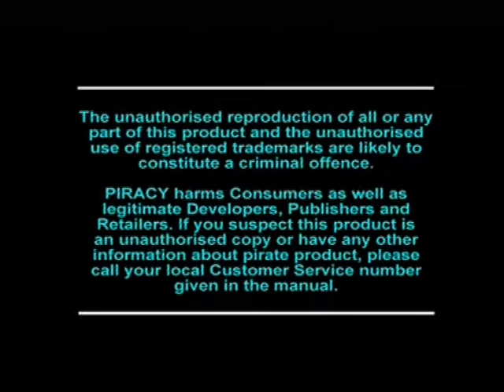[Ps1] Introduction du jeu "Mary-Kate and Ashley: Crush Course" de l'editeur Acclaim (2001)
Voici l'introduction du jeu video Mary-Kate and Ashley: Crush Course publié par Acclaim au cours de l'année 2001 sur Ps1